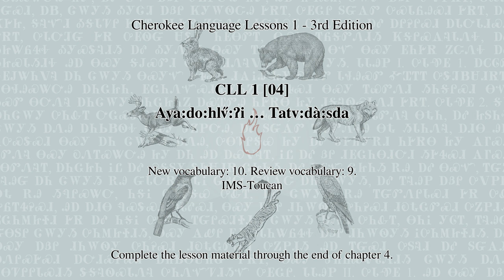CLL 1 [04] Aya:do:hlv̋:ɂi ... Tatv:dà:sda (Cherokee Language Lessons 1 - 3rd Edition)